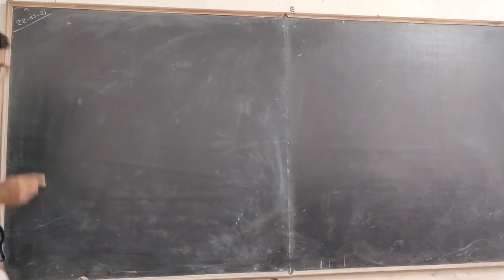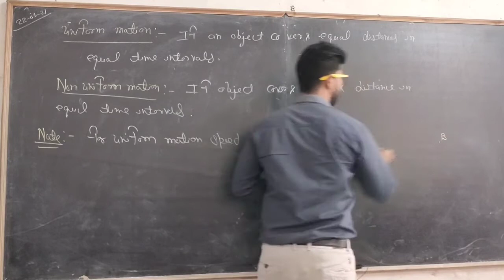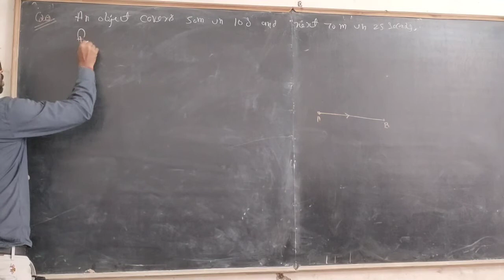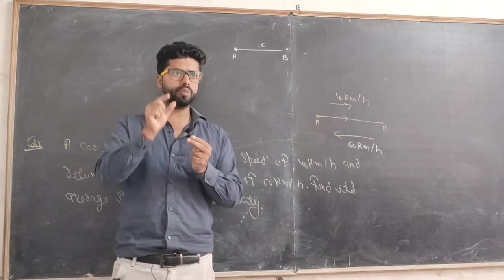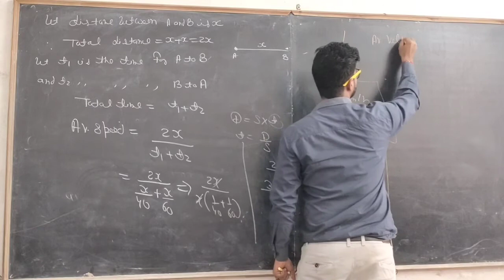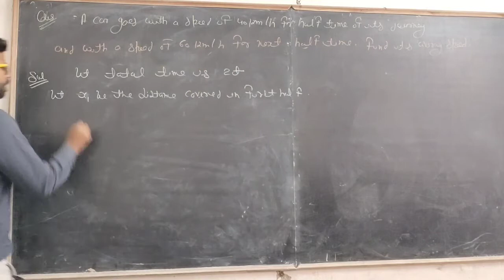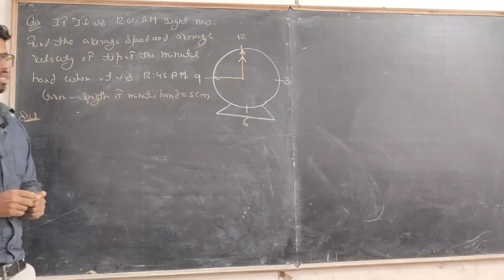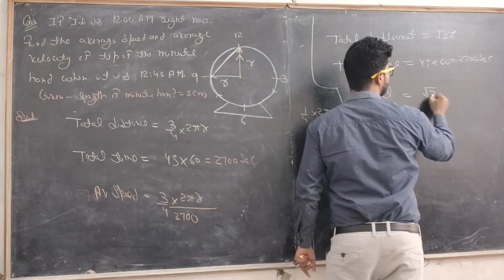MOTION || MOTION IN ONE DIMENSION| LECTURE-3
This is the 3rd video of lecture series motion.